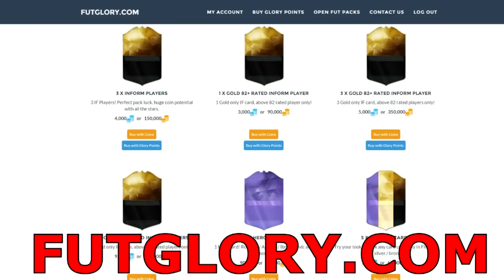Road Top Italian Team : L'Arrivo di INZAGHI LEGEND !!! [FIFA 16]